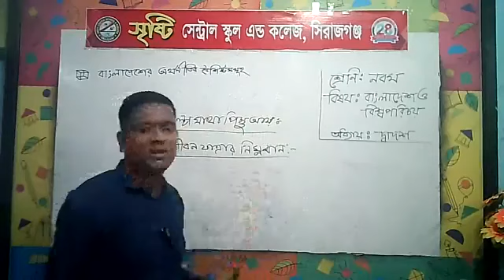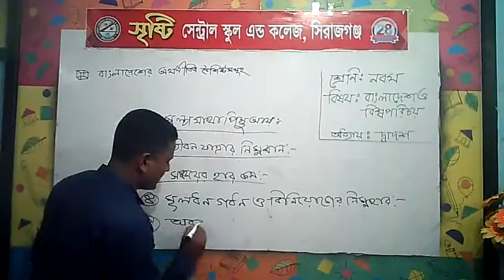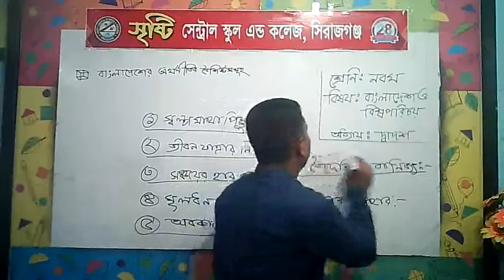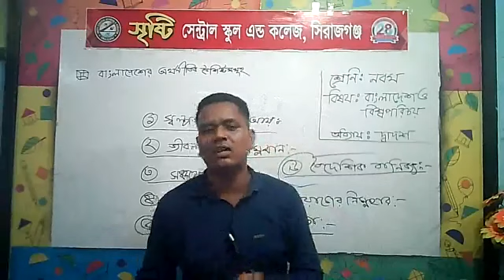শ্রেণি: ৯ম(বাংলাদেশ ও বিশ্বপরিচয়)-শিক্ষক-আলী আশরাফ।